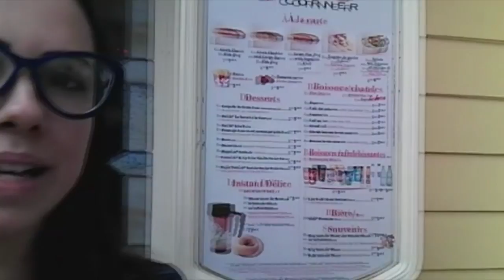Disneyland Paris - FokoEGui Vlog 08 Diário de Viagem França - Vlog Disney Europa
Olá Galerinha, mais um vlog da Disney na Europa. Espero que gostem. Eu amei e o mais fantástico é que lá tem o castelo da Bela, que é uma princesa francesa, rsss Ameii!

Me add no instagram @gui_margutti

Qualquer dúvida falem comigo! Beijosss